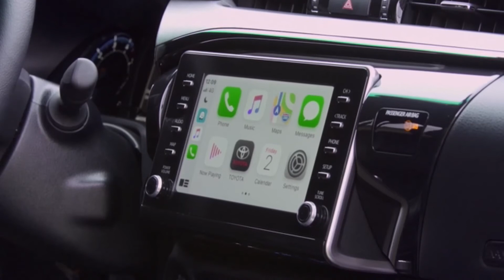New Toyota Hilux 2021 for Europe - Interior, Offroad Test Drive // Facelift version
New model 2021 Toyota Hilux (Europe) facelift review.

DESIGN AND INTERIOR
The front of the new 2021 Toyota Hilux has been completely redesigned with a bold, powerfully three-dimensional new grille and front bumper treatment which significantly increases the pick-up's road presence and strong stature, whilst reinforcing its tough, robust, go-anywhere credentials.

This striking new exterior styling is further enhanced by the availability of newly-designed front and rear LED light clusters, a new machine finish and black 18" alloy wheel design, and the addition of one new exterior colour, Bronze metallic.

The upgraded interior features a new driver's combimeter design, and a new, 8" centre console-mounted infotainment screen which adopts mechanical buttons and dials for enhanced operability under all driving conditions. The enhanced multimedia system features faster software and screen response, and incorporates both Apple CarPlay and Android Auto for smartphone integration.

An extensive equipment list includes smart entry and push-button start, satellite navigation, automatic air-conditioning, front and rear parking sensors, and a 9-speaker JBL Premium Sound System incorporating an 800W 8-channel amplifier and CLARi-Fi technology.

POWERTRAINS
The new Hilux 2021 powertrain range has been bolstered by a new, more powerful 2.8 litre, 204 DIN hp 500Nm diesel engine, equipping the Toyota pick-up with highly competitive performance in its segment.

Targeting the most demanding professional and leisure Hilux customers, the new 2.8 litre powertrain is available in Extra Cab and Double Cab body styles, with a choice of 6-speed manual or automatic transmissions mated to 4-wheel drive, and Stop & Start fitted as standard.

Mated to a 6-speed manual transmission, the 2.4 litre unit is available in Single, Extra or Double Cab styles with a choice of 2- or 4-wheel drive. It is also available with a 6-speed automatic transmission in Extra and Double cab styles with 4-wheel drive.

The 6-speed transmission has also been upgraded. It now benefits from a lock-up range which has been expanded in 4th, 5th and 6th gear positions. The earlier lock-up improving the vehicle's response to throttle inputs for more direct feeling acceleration.